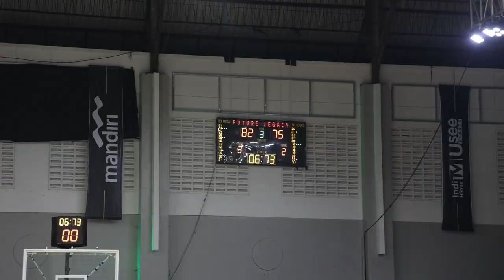RANDOM VLOG #32: IBL All-Star PALING MENGHIBUR & Ramon Galloway & Yudha Saputera Steal The Show!